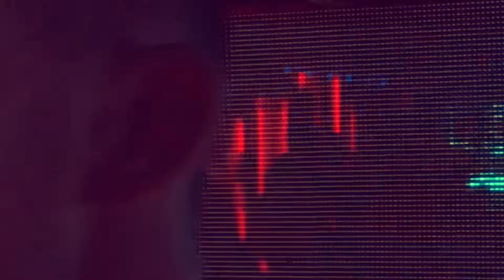Le Mistral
Night-club